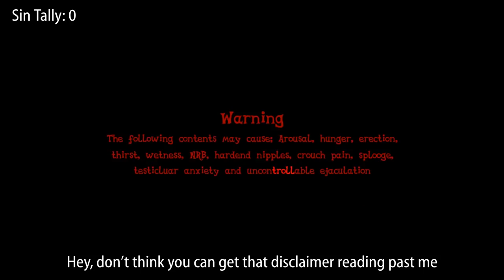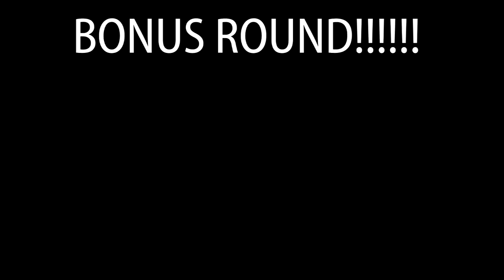(Parody)Everything Wrong With Cupcakes HD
Finally time for the all too infamous Pinkie tortures Rainbow Dash animation in all it's original glory, and boy does this one have what's coming to it. Man what a way to ring in the new year.

This video is not meant to be taken seriously as it is not a criticism toward the animation or MisterDavie.  This video is only for entertainment and just to fulfill my motto that "the brony fandom is never without sin" which again is also not to be taken seriously.

The characters shown and mentioned are from My Little Pony which is owned by Hasbro of which I am not associated with. I am also not associated with CinemaSins.

And finally for all the requests: Thanks to ExplosionMare, Pastel Dreams, Carver Furney, prism cmc next generation, Virtual Diva and Yary Rodriguez, hope it was worth the wait (and apologies to anyone I missed, there were a lot)